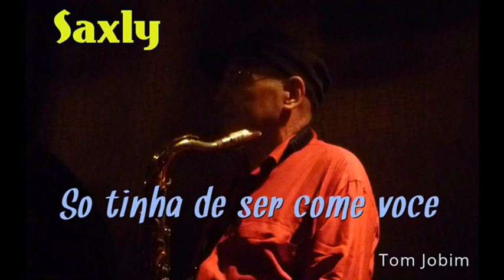SAXLY ( Martial D ) So tinha de ser com voce (2)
SAXLY ( Martial D )
So tinha de ser com voce (2)
6 Juin 2022